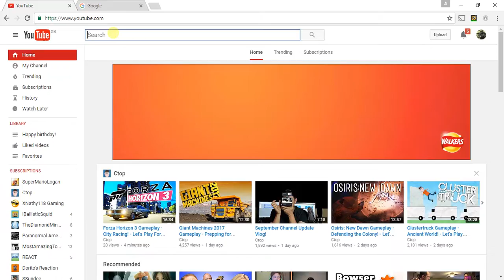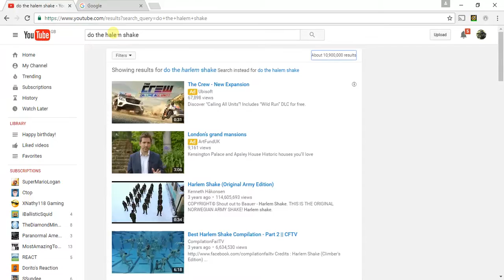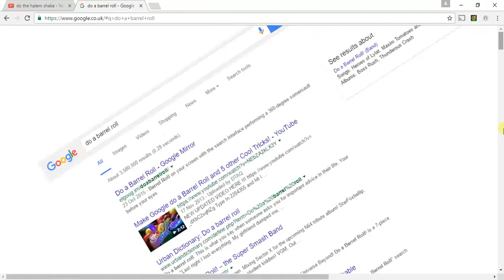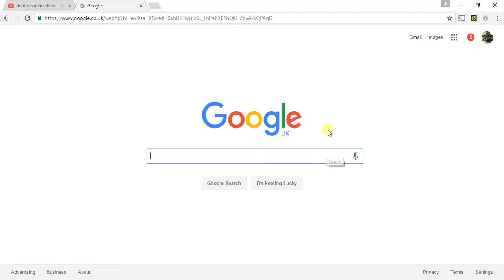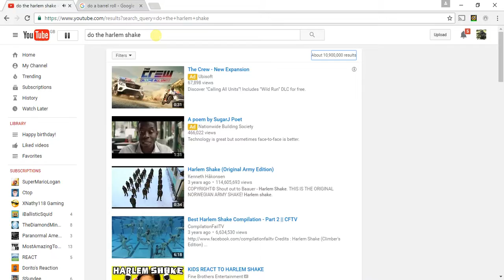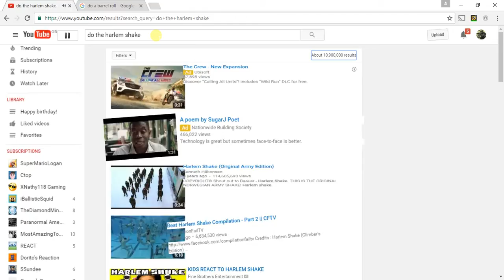DO THE HARLEM SHAKE | Screen gliches ( pc only)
Do the harlem shake like a BOSS!! OMG go check out Xnathy118 Gaming My pet dUck2 and a very special one to DizastaMusic